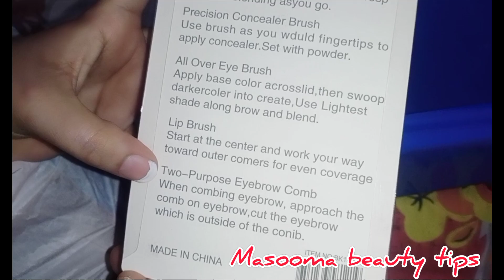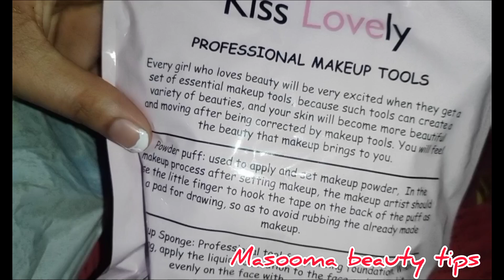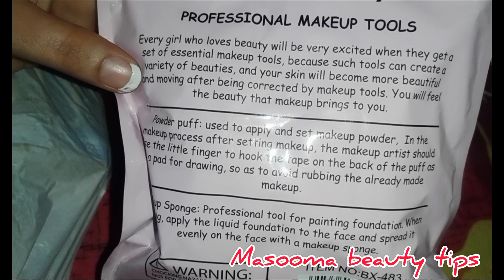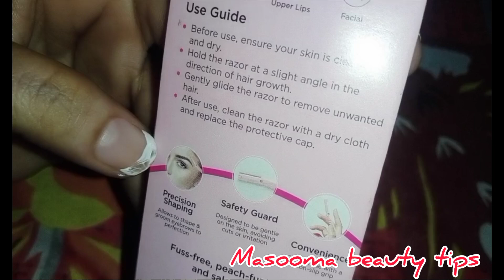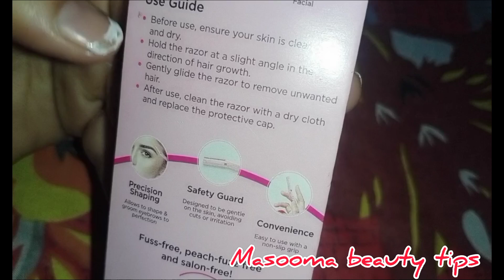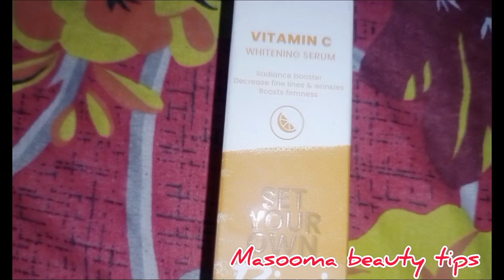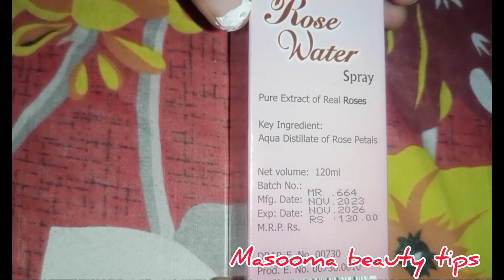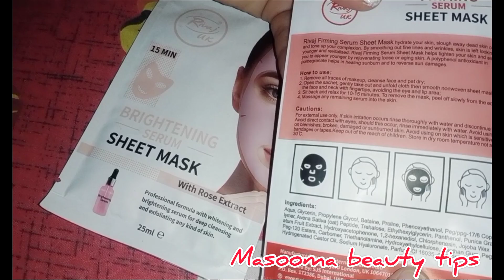skin care products & reasonable make-up products|buy new products|most requested video